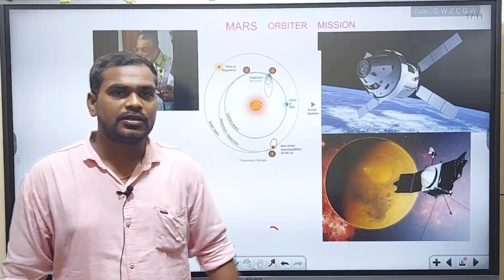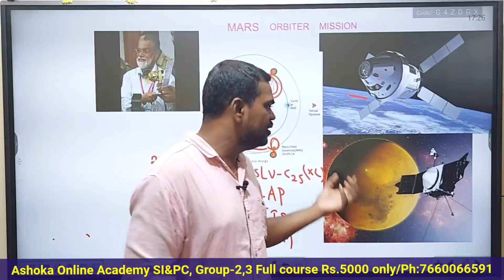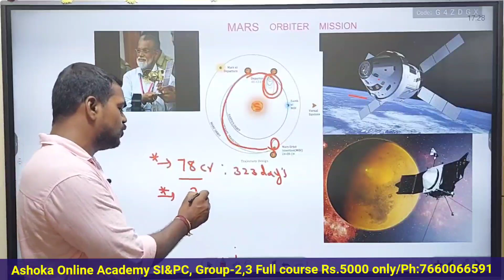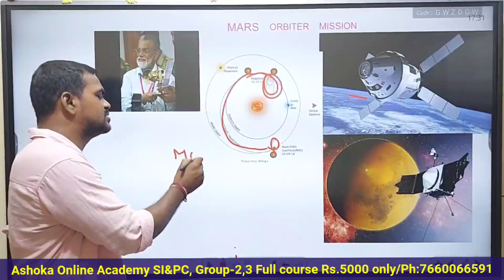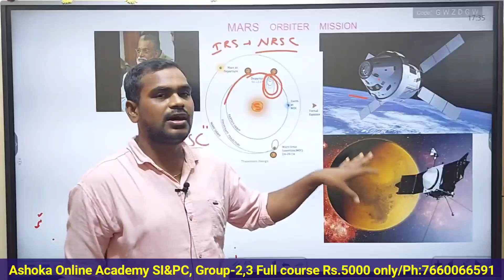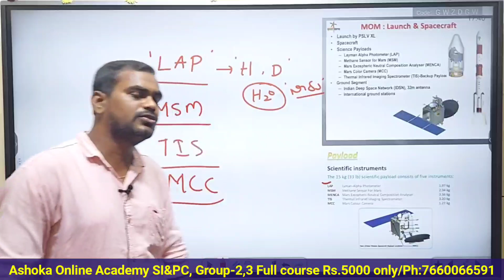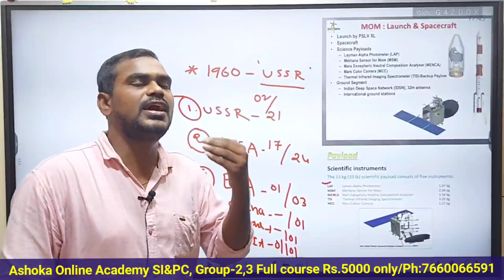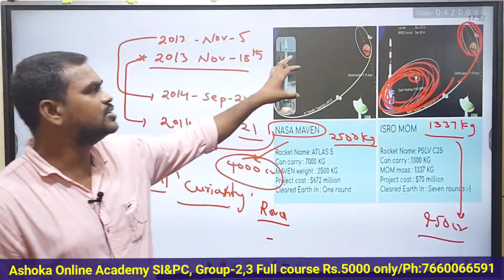మంగళయాన్ || Mangalyaan ||Science & Technology || Tspsc all competitive exams ||Ashoka Online Academy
Science and technology online classes for all competitive exams||
Mangalyaan launch by PSLV XL ||
Indian space Technology ||

 Telangana movement Rs.1000

Polity Rs.500

Sociology Rs.500

Online classes

Group2 & 3 : Rs. 5000/-
1400 hours classes

SI & PC : Rs. 5000/-
1200 Hours classes

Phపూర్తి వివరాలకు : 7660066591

Online classes - Ashoka Online Academy

paper 2 Arithmetic and Reasoning : 3000
Group 2 Online full course : 4999/-
SI&PC Online classes : 5000/-

Visakhapatnam